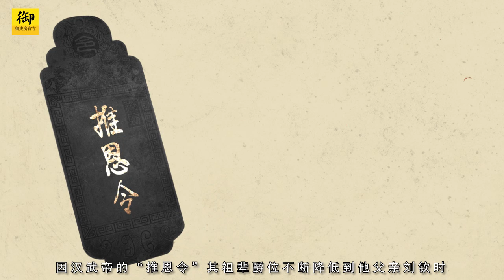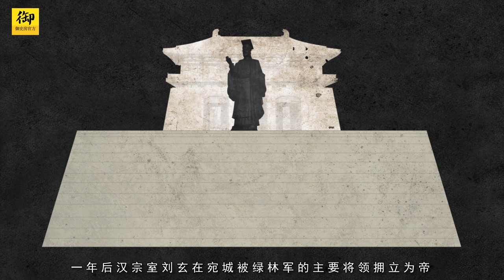历史上真实的刘秀是如何逆袭一步步建立东汉的？｜御史房官方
名人传系列，我们选择人气比较高的中国历史人物和历史事件，更新在YouTube的频道上。